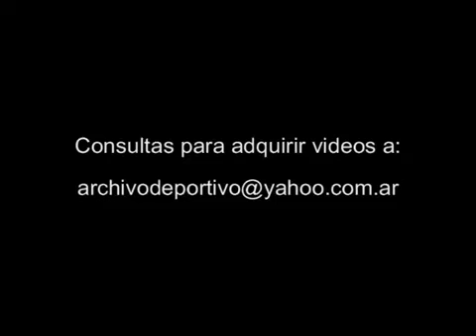Soccer Argentina vs Chile (3-3) Mirko Jozic Rodolfo Barrera Maradona Basile - 1994 FOOTAGE ARCHIVE